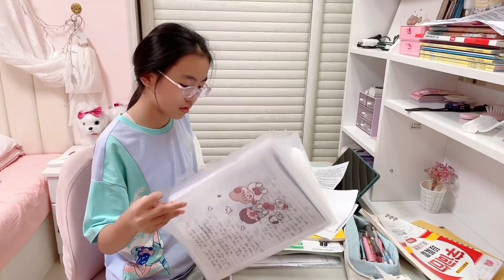小学毕业生的快节奏，一周只有一小时休闲时间，难得一次逛精品屋